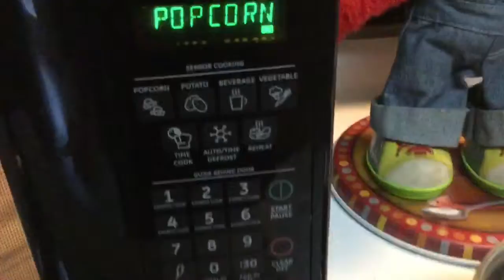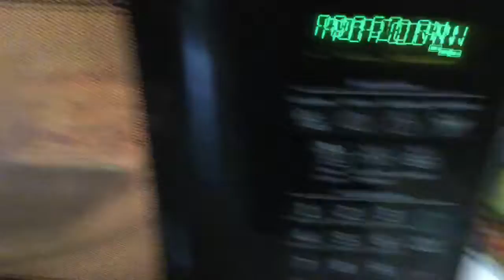Awesome Toy/Plush Video DX 18 - Smokescreen Plays a Game & Luigi's Cooking Show Ep. 4 (1 of 2)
Smokescreen plays a game and...

Luigi's Cooking Show 4: The Director (Me by the way) takes over feat. Elmo; Food: Noodles and Popcorn.

My voice is apparently dull as I can't do a good Elmo voice lol.